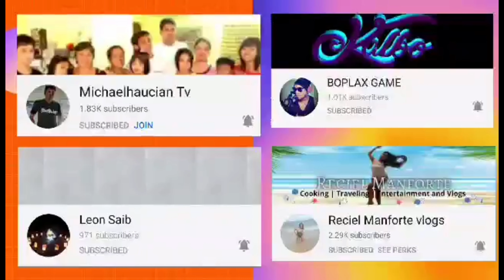A Symphony of Lights Hong Kong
ASymphonyofLightsHong Kong